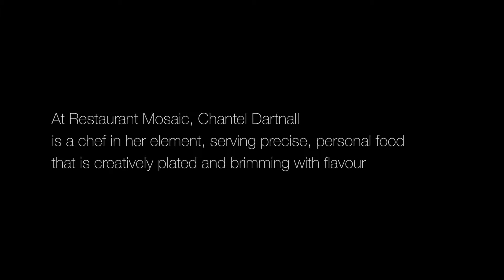The Restaurant at Mosaic - No.7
The winners of the 2015 Eat Out Mercedes-Benz Restaurant Awards were announced on Sunday 15 November – with a few surprises.

The Restaurant at Mosaic's Chantel Dartnall takes the stage to receive his award.